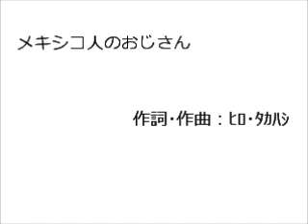メキシコ人のおじさん 【どうでもいいことを歌にするプロジェクト】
★★どうでもいいことを歌にするプロジェクト★★

普通の人が歌にしないようなどうでもいい題材を取り上げ
歌にしてしまうプロジェクト。
『わざわざこんなこと歌にしなくても、ホンマどうでもいい！』
のオンパレードを作っていきたいと思います。

タイトル：『メキシコ人のおじさん』
ご近所でよく聞くウワサは本当なのか、知りたくないですか？
『～そうらしい...』を確認したくないですか？

演奏：ヒロ・タカハシと打ち込み音楽ソフトデフォルト音源組み合わせ
作詞：ヒロ・タカハシ
作曲：ヒロ・タカハシ